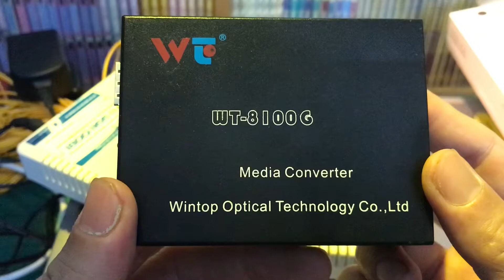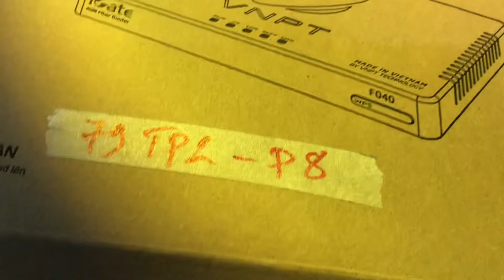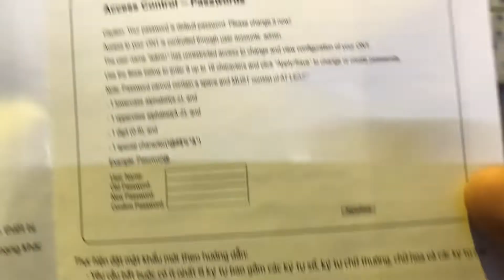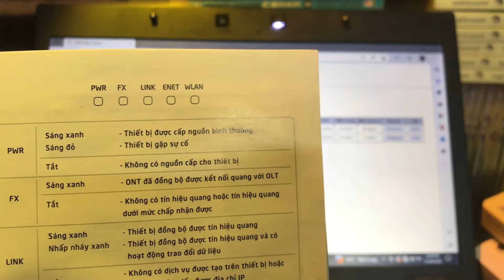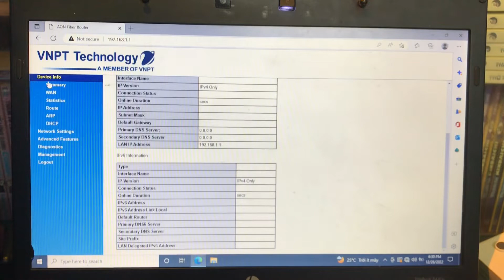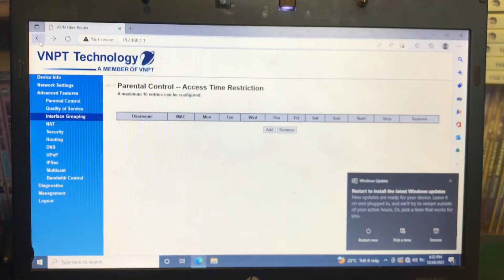Connect AON Router with AON Router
Tìm hiểu về Modem AON Router VNPT Igate F020 thay thế Converter quang.
Kết nối 2 modem AON Router thay thế chức năng Conveter quang.